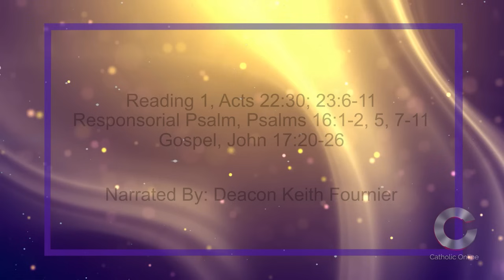Daily Reading for Thursday, May 16th, 2024 HD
Reading 1, Acts 22:30; 23:6-11